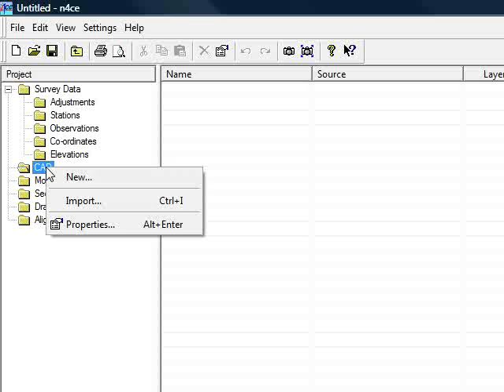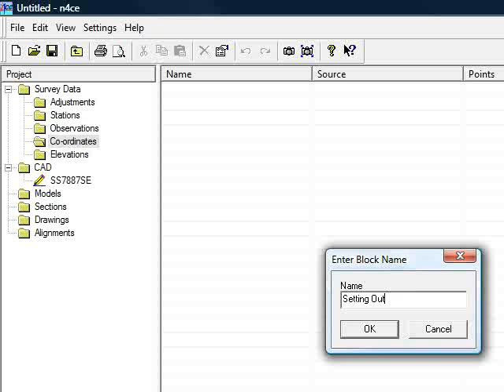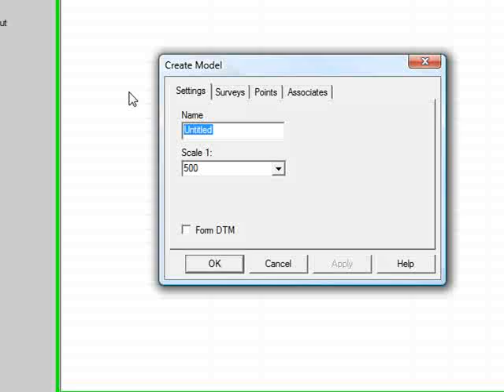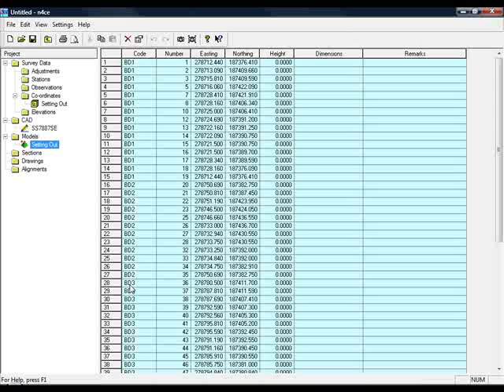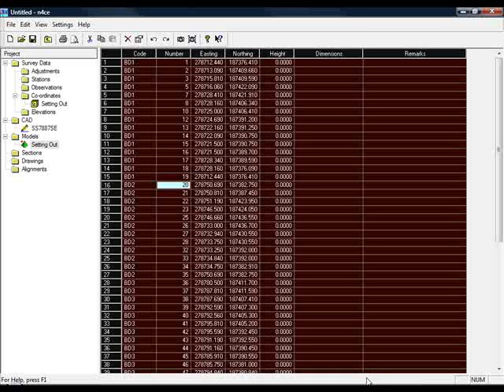Extracting Setting Out Data From a DXF File With n4ce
This video demonstrates how to quickly import DXF data and extract the coordinates of objects for setting out purposes.